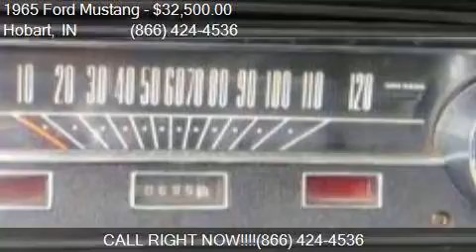1965 Ford Mustang for sale in Hobart, IN 46342 at Haggle Me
This 1965 Ford Mustang  is for sale in Hobart, IN 46342 at Haggle Me.

Engine: 289
Transmission: Automatic
Mileage: 0
Contact Haggle Me Call For Information Hobart, IN 46342 to test drive this 1965 Ford Mustang  today.